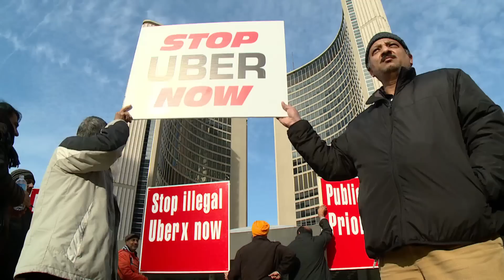Toronto cab driver talks Uber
Cabbie expresses opinion on the ride-booking service.